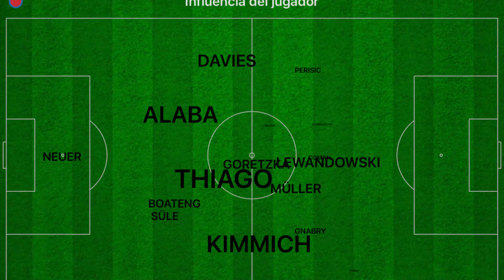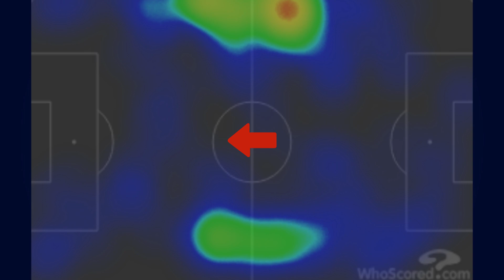¡GNABRY RETA A NEYMAR!: EL BAYERN DESTROZA AL LYON Y JUGARÁ LA FINAL DE CHAMPIONS CONTRA EL PSG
Resumen y análisis del Bayern 3-0 Lyon con dos goles de Gnabry y uno de Lewandowski que meten al Bayern en la final de la Champions League donde se enfrentará al PSG el próximo domingo. El Bayern fue de nuevo una máquina perfecta en ataque con llegadas por las bandas con Davies y Kimmich, presencia interior y un ritmo de juego para el que parece que nadie está a la altura en Europa. Con todo el Lyon tuvo tres mano a mano y aprovechó los espacios a la espalda de la defensa del Bayern aunque no tuvo acierto. Gnabry volvió a demostrar que es uno de los jugadores de esta Champions League con dos goles. La final PSG - Bayern apunta a ser un gran choque de estilos con los jugadores y equipos más en forma.